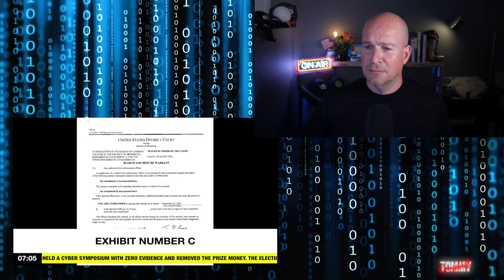Mike Lindell's Leaked Hardee’s Drive-Thru Recording Is Hilarious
Mike Lindell surrenders his iPhone to the FBI in a Hardee’s drive-thru and I share the hilarious leaked Hardees audio. I have a laugh with Mike Pillow’s ridiculous rants after his phone is ‘arrested’, Dim Jr. weighs in on the Mike Lindell Hardees drive thru story, Mitch McConnell drops by and more. Comedian Tommy Campbell is back with his news satire, funny twitter roasts and his popular Don Jr impression, Mitch McConnell impression and more topical comedy humor and political news satire.

political satire news and topical comedy by tommy campbell comedian